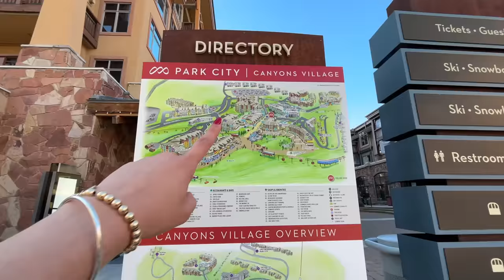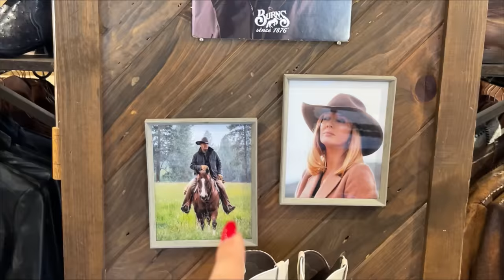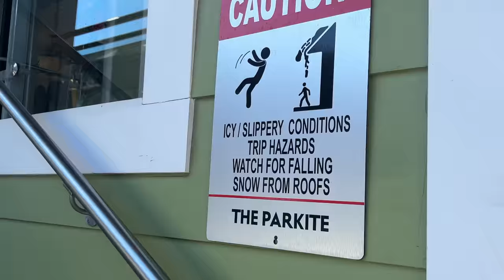LA OTRA CARA DE ESTE PAÍS 🇺🇸 | Me voy a recorrer ESTADOS UNIDOS y NO ES LO QUE PARECE 😲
Me voy cob una banda de Música a recorrer Estados Unidos y esto es todo lo que tengo que decir 🇺🇸🚐

Utiliza el código:  TBAnitaconSwing30 for an Extra $30 Off!

🎧 Escucha la música de Cimafunk y la tribu

Tiempos del video:

00:00 A QUÉ ME DEDICO EN 🇺🇸
3:36 EMPEZÓ EL RECORRIDO
4:00 CÓMO VIAJÁBAMOS
4:39 RHODE ISLAND
8:28 PENNSYLVANIA
9:17 CONNECTICUT
10:12 NUEVO DESTINO 🤔
11:02 CAMINO A PARK CITY
11:33 HOTEL
13:08 FESTIVAL EN LAS MONTAÑAS
15:50 PARK CITY 😍
23:18 MI BOLSO